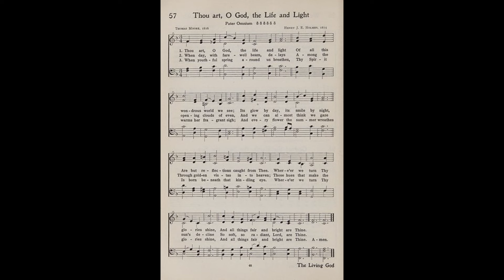Thou Art, O God, the Life and Light (Pater Omnium)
Text by: Thomas Moore
Tune: Pater Omnium by: Henry J E Holmes

1. Thou art, O God, the life and light
Of all this wondrous world we see;
Its glow by day, its smile by night,
Are but reflections caught from Thee;
Where’er we turn, Thy glories shine,
And all things fair and bright are Thine.

2. When day, with farewell beam, delays
Among the opening clouds of even,
And we can almost think we gaze
Through golden vistas into Heaven,
Those hues, that make the sun’s decline
So soft, so radiant, Lord, are Thine.

3. When night with wings of starry gloom
O’ershadows all the earth and skies,
Like some dark beauteous bird whose plume
Is sparkling with unnumbered eyes—
That sacred gloom, those fires divine,
So grand, so countless, Lord, are Thine.

4. When youthful spring around us breathes,
Thy Spirit warms her fragrant sigh,
And every flower the summer wreathes
Is born beneath that kindling eye—